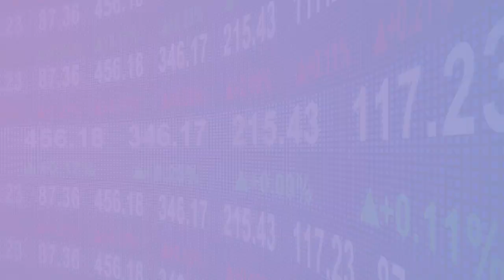5 Best stock for INTRADAY TRADING on date 19/01/2021 TUESDAY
❤❤Or to join search in TELEGRAM:- Intraday1trade